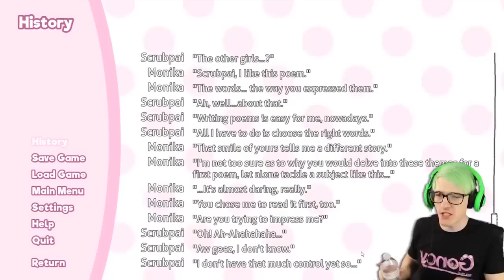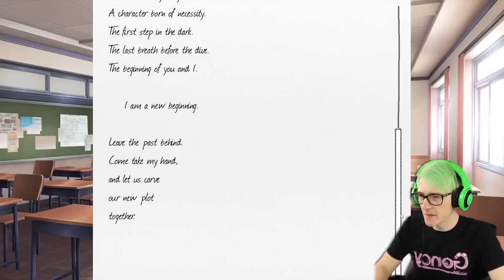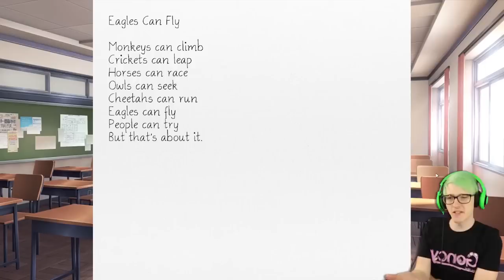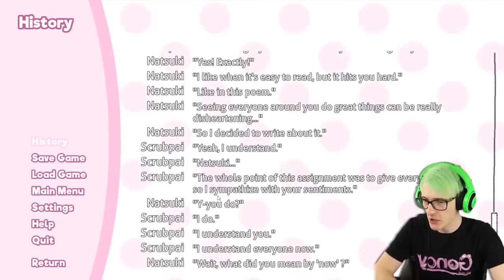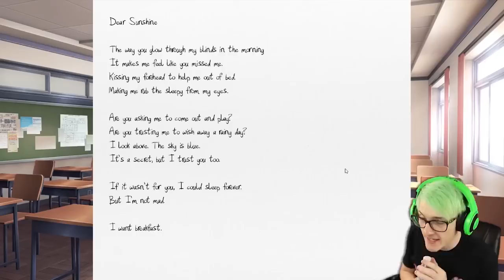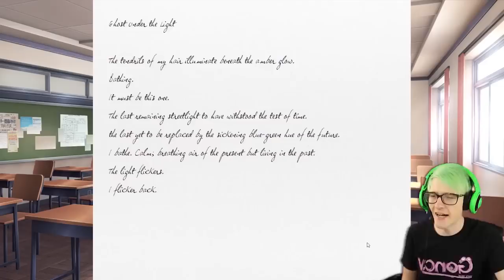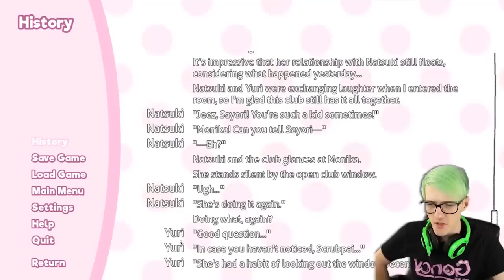When monika lets you run the literature club once | Monika Before Story (part 2)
What if YOU were the president of the Doki Doki Literature club? Monika gets her own original story and route in this Doki Doki Mod

If you love Digital Manga you can get $5 off if you sign up with code "bijuu"